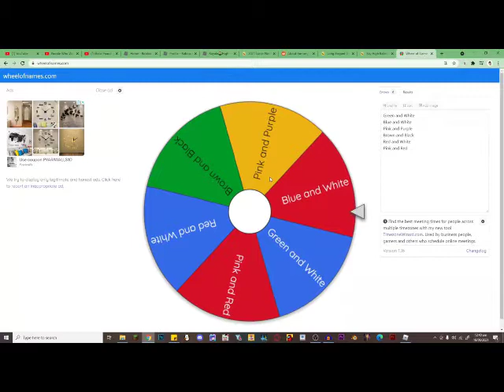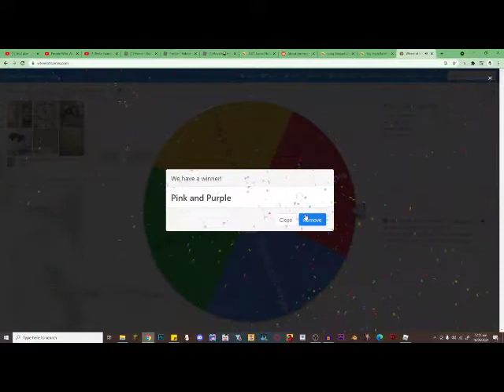2 COLOR CHALLENGE!! W/ MAH FRIEND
2 COLOR CHALLENGE!! W/ MAH FRIEND!!